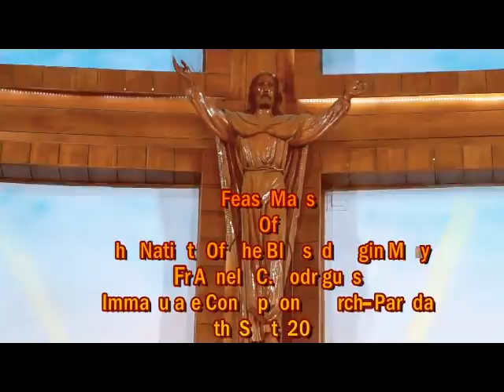SAIBINNICHEA ZOLMACHE PORBECHE MIS (8TH SEP KONKANI FEAST MASS) I FR AGNEL RODRIGUES I PARODA CHURCH